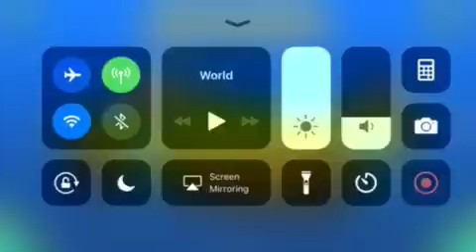Geometry Dash Frontlines level